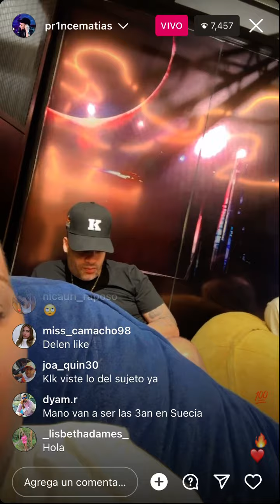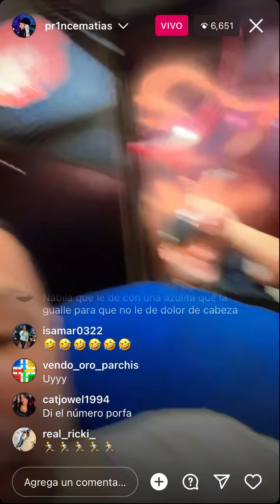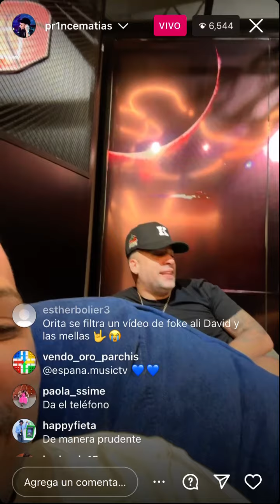Alofoke Se Cura con Nabil y las Mellas Fresh en Live 🤣🔥